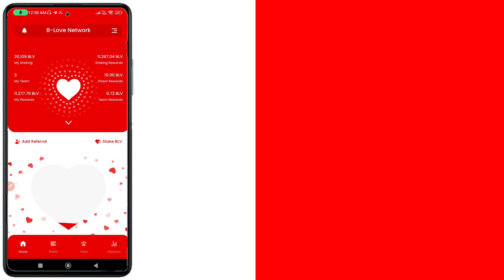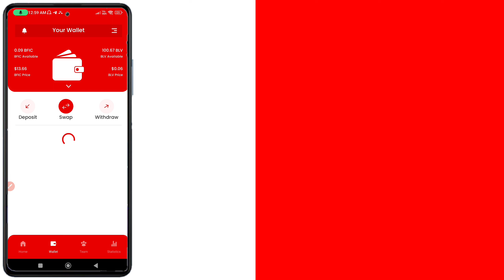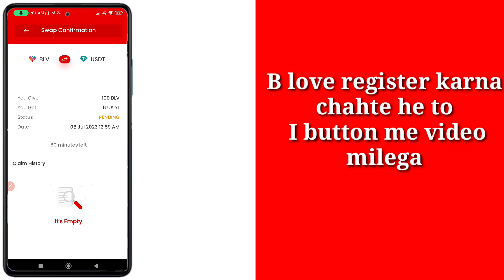💓 B LOVE Final Swap update || Online B love Swapping live || B love Swapping चालू हो गया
B LOVE Final Swapping update Start || Online B live token sell start || B love Swapping चालू हो गया

About video
नमस्कार दोस्तों
  आज रात से डीलर नेटवर्क में मैपिंग ऑप्शन चालू हो गया है तो आप कब BLV को SELL करके USDT Buy कर सकते हैं